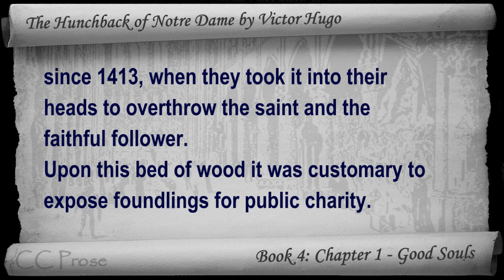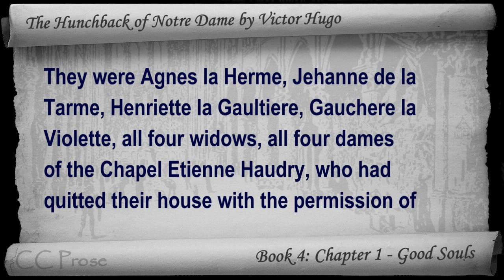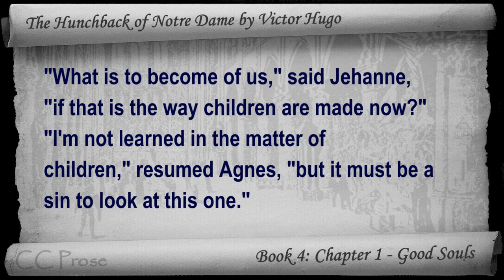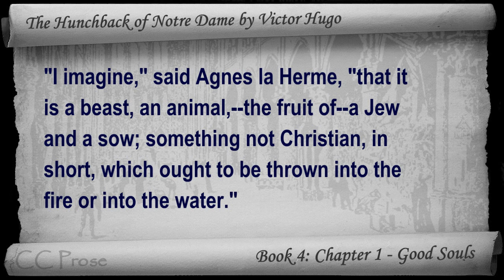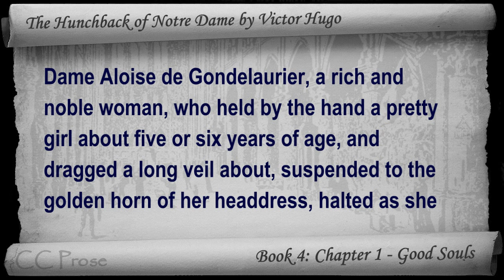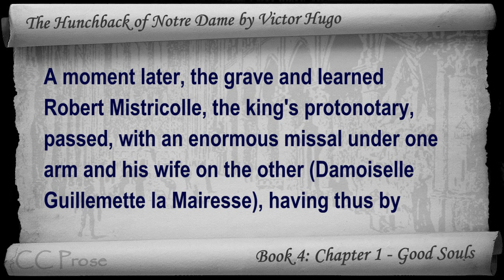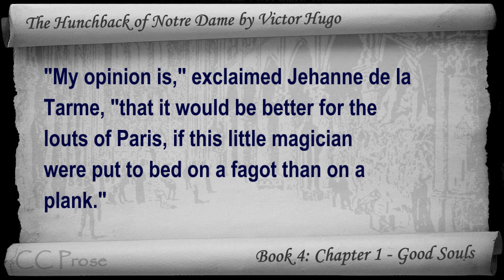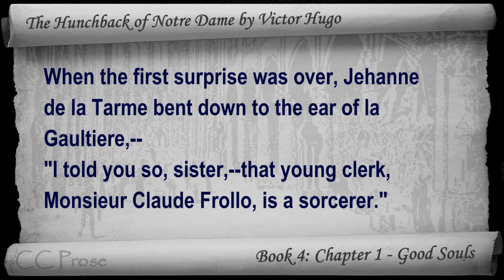Book 04 - Chapter 1 - The Hunchback of Notre Dame by Victor Hugo - Good Souls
Book 4: Chapter 1 - Good Souls. Classic Literature VideoBook with synchronized text, interactive transcript, and closed captions in multiple languages. Audio courtesy of Librivox. Read by Mark Nelson.